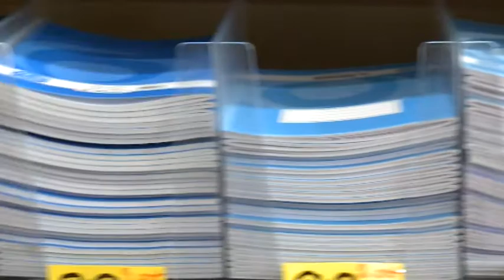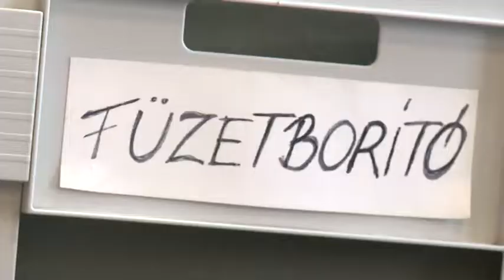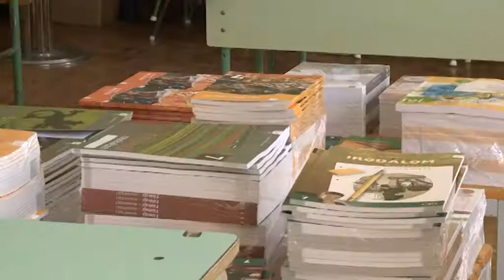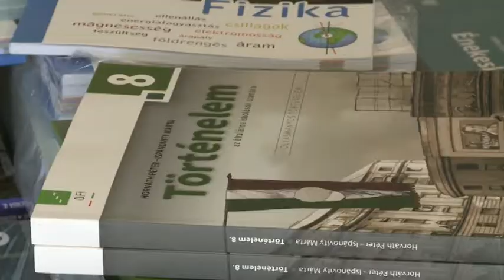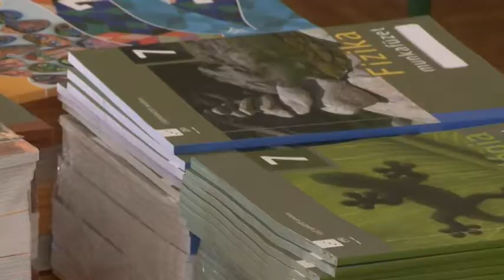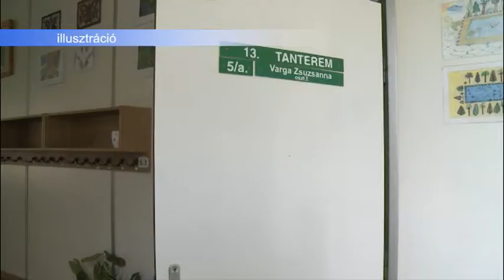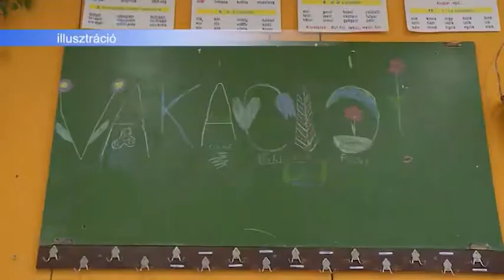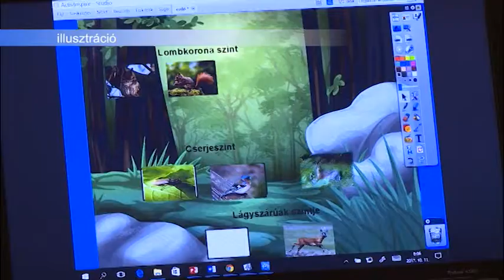2018.08.21. - Esti mérleg